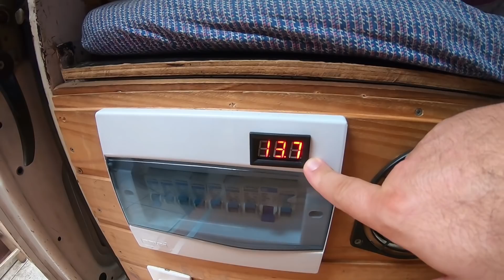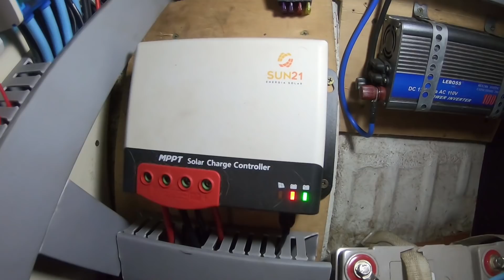TESTAMOS A AUTONOMIA da PLACA SOLAR no MOTORHOME!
Para saber os valores, acesse o site abaixo:
MINHA CASA SOLAR:

Fala aí pessoal, tudo supimpa? No vídeo de hoje, estamos mostrando um pouquinho de como ficou a instalação da energia solar na Kombi Lavanda e aproveitamos para falar também sobre a autonomia elétrica que o novo sistema nos trouxe.

Os equipamentos novos foram adquiridos na MINHA CASA SOLAR e nós escolhemos eles por serem uma excelente empresa que foi muito bem indicada e elogiada por vários amigos.

End: Av. Wilson Tavares Ribeiro, 800 - Galpão 04, Bairro Chácaras Reunidas Sta. Terezinha, Contagem/MG | CEP 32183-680

Obs: Faça seu orçamento pelo site ou vá até a loja física para conversar e tirar todas as suas dúvidas pessoalmente com um técnico.